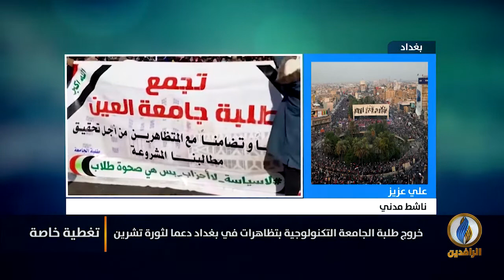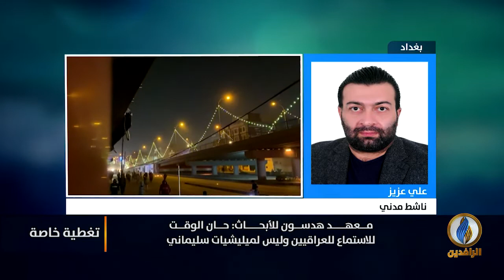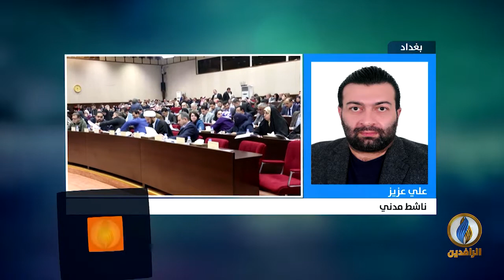تغطية_خاصة بشأن ثورة_تشرين ضد الأحزاب الفاسدة في العراق - 6 كانون الثاني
ضيوف التغطية:
الدكتور رافع الفلاحي - كابت وباحث سياسي
علي عزيز - ناشط مدني

تقديم:
عمر حامد